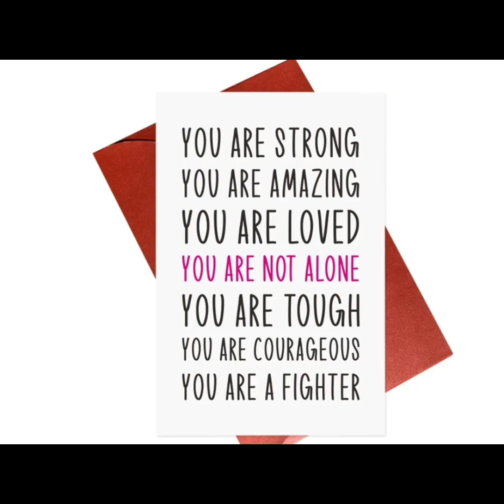Amazing Work&Friends Nightshift.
Until we see each other again.See you around❤️